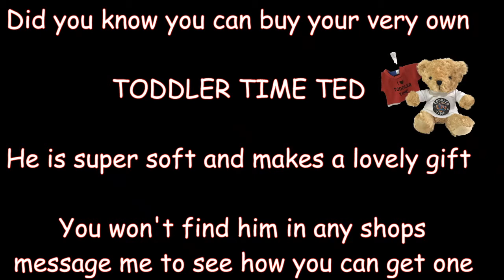Toddler Time Live| 2nd October 2020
It's a busy morning in the Toddler Time lounge this morning you will need loads of energy, singing voices and a teddy (any soft toy will do). We are going to take them on a surprise outing! Where will we go? Well you will just have to tune in to find out 😉 Put on your dancing shoes and come on in. 💥Pay as you play. this is the link to buy me a wiggle